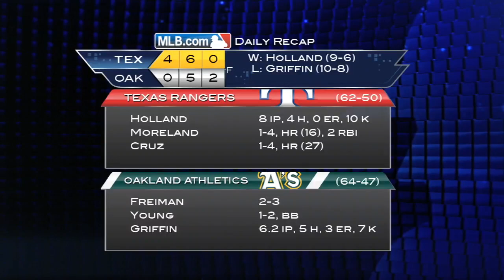TEX@OAK: Holland dominante as Rangers cruise in win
Daily Recap: Derek Holland struck out 10 over eight scoreless innings while Nelson Cruz and Mitch Moreland each homered in a 4-0 win